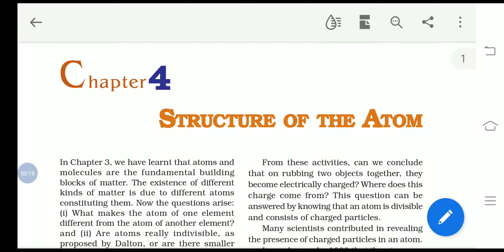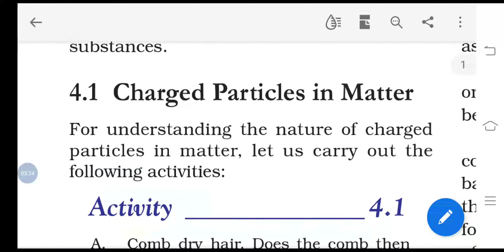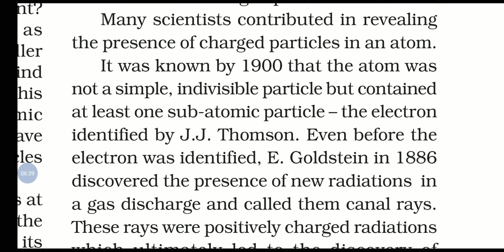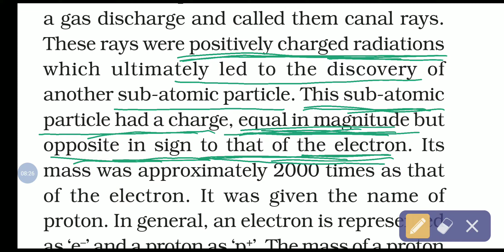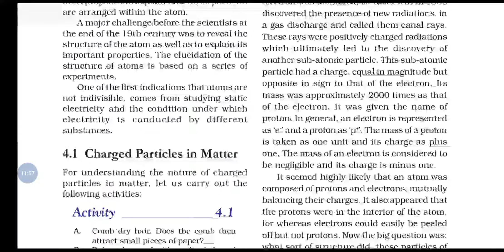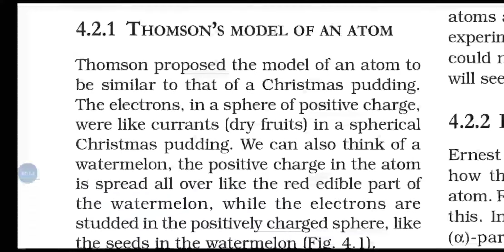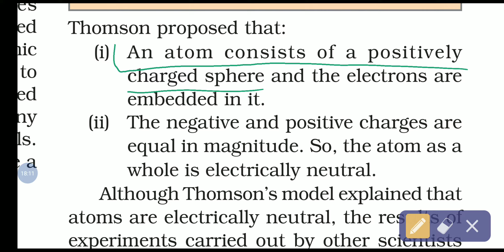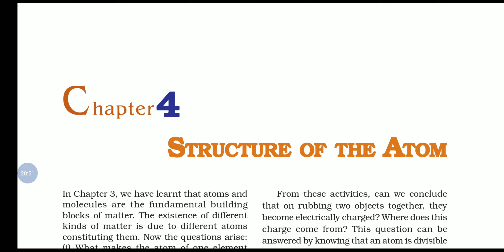Structure of The Atom.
Class 9th Science, Lesson 4, Part 1.